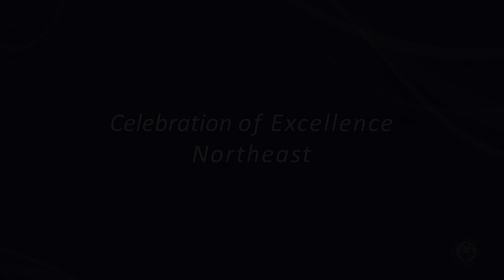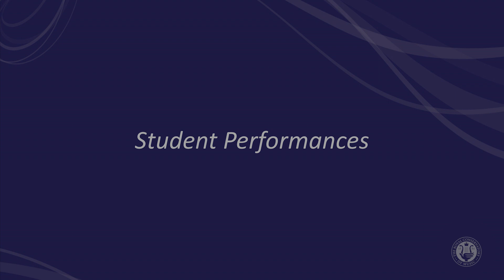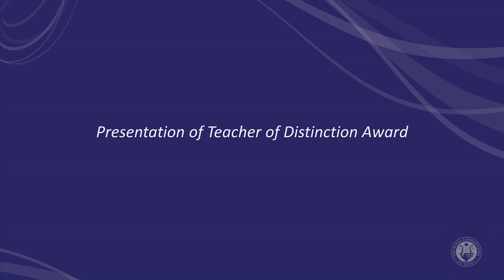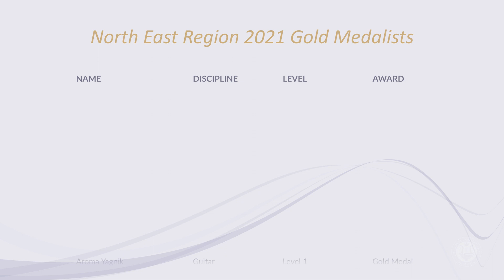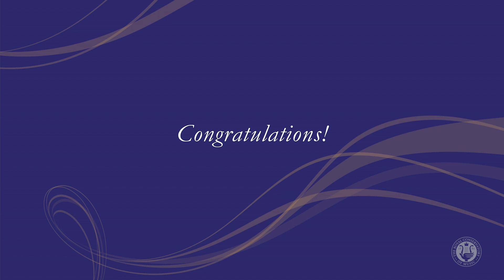Celebration of Excellence 2021 | Northeast | Part Two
Celebrations of Excellence are held across North America and acknowledge the outstanding achievements of RCM students. Congratulations to our 2021 Award Winners and Teachers of Distinction from the Northeast United States — we are so proud to honor you today.